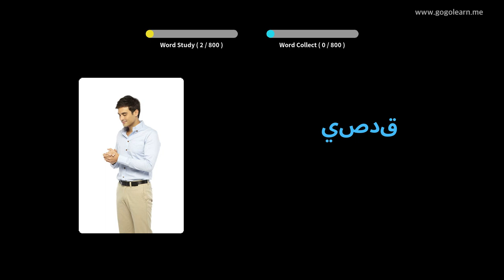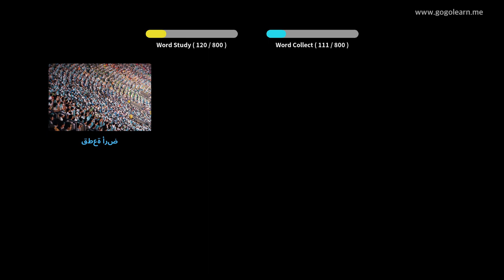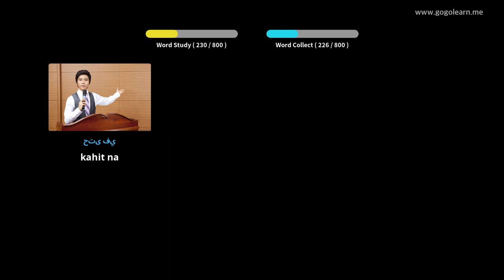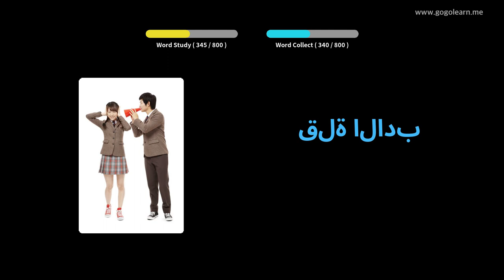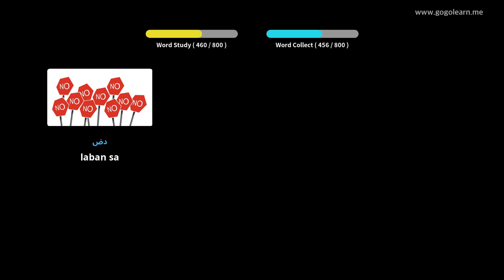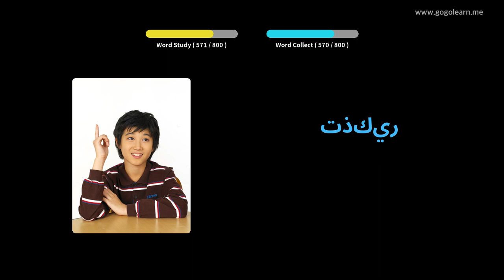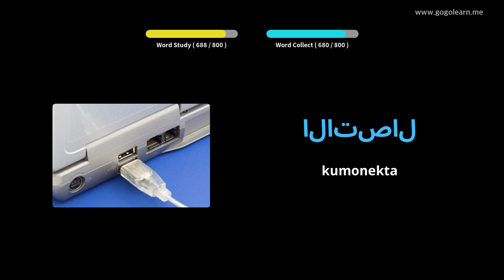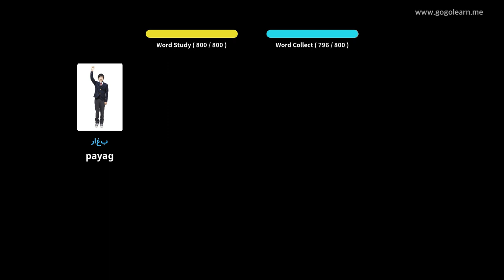Arabikong bokabularyo ng Middle School | Golearn